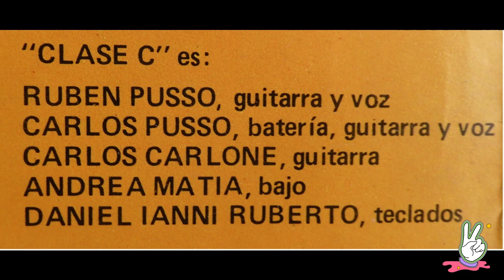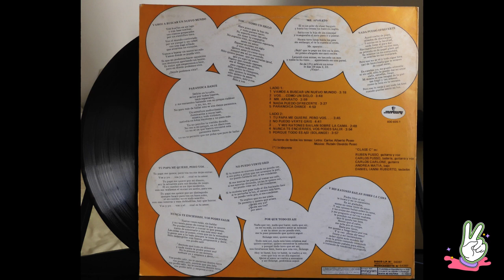Clase C - Porque todo es así (Solange) (C. Pusso - R. Pusso)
canción incluida en el album de Clase C
editado por el sello Mercury bajo carálogo 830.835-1
durante el año 1987
industria argentina

grupo de musica joven genero balada pop rock.